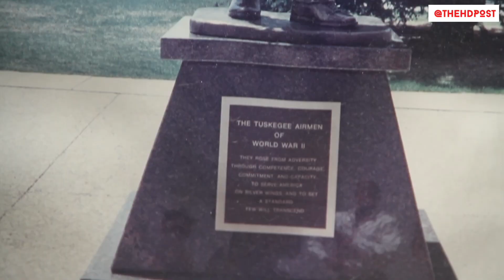Compton Comet rocket in design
By the HD Post Staff

COMPTON -- History is in the making at Tomorrow's Aeronautical Museum, in Compton, where Apple Valley self-taught rocket engineer Waldo Stakes is consulting Compton College students on designing and launching a rocket made from spare parts.

A quarter of a million dollars has been invested into the Compton Comet lab, which is housed in the museum. A “hot fire” test launch is scheduled for this Fall. The plan is to eventually take the rocket to the New Mexico spaceport -- where the Virgin Galactic flew out of, and launch the rocket 62.8 miles to space.

“My goal here is to show that we can build a rocket and put it into space -- a handful of ethnic students, Black, Latin can do this,” said Stakes. “They’re building the rocket, I just show them how.”

Accomplished helicopter pilot Robin Petgrave founded Tomorrow’s Aeronautical Museum with the hopes to not only educate people about the history of aviation, but change the perception of an entire community. A mural of the Tuskegee Airmen -- the first Black military aviators, is showcased in a portion of the museum along with photos and artifacts.

“They were the greatest firefighter pilots there ever were but you don’t know that because nobody bothers to tell you that. Part of it really is because they’re Black,” said Stakes.

Stakes along with professors from Compton College volunteer up to 5 times a month at the lab. The engineering students are from Compton College and Cal Poly Pomona, who Stakes says, all want to make a name for themselves.

Cal Poly Pomona physics student Tre’ Willingham says the volunteer’s dedication to the project has influenced him to continue the legacy of Tomorrow’s Aeronautical Museum.

“I can’t put a value on what they’re doing for us. This is something that you would have to go into industry to learn,” said Willingham. “I know what it’s like to not have anything. So when they tell us this is a project worth X amount of dollars -- that kicks me into gear. I need to make sure that I’m showing the same dedication that they are.”

Once the rocket has been successfully launched to space, Stakes plans on turning over the lab to the students to remain in perpetuity.

“When we do, we’re almost done. This is now my boys project,” said Stakes. “That’s the idea. That’s what I wanted to do.”